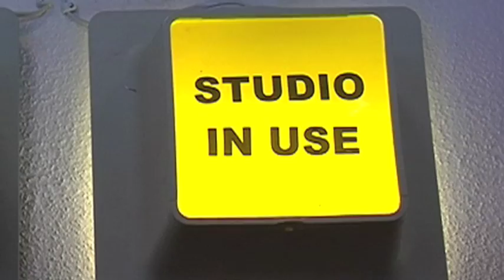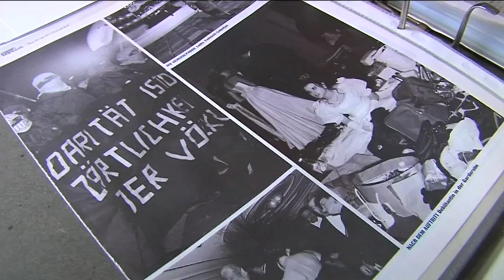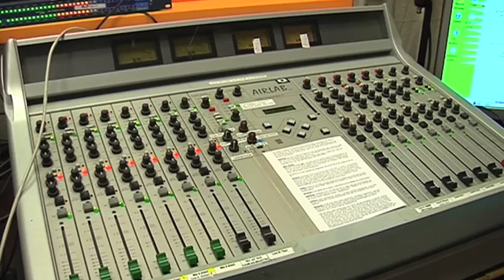Herby Loitsch von Radio Orange